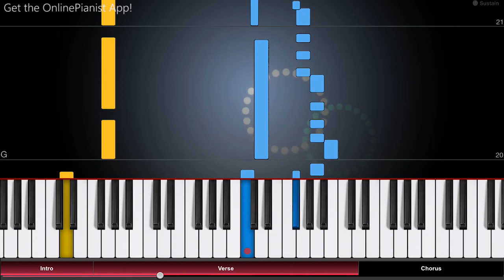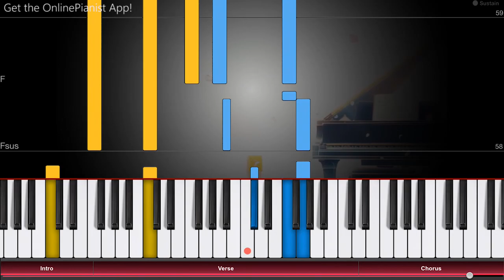Nanairo Symphony - Shigatsu wa Kimi no Uso Opening 2 - Piano Tutorial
Here’s how to play “Nanairo Symphony” on piano - the second opening theme song from the anime series "Shigatsu wa Kimi no Uso" (Your Lie in April)!
Check out the full piano tutorial for Nanairo Symphony” (七色シンフォニー)

"Nanairo Symphony" (七色シンフォニー) by Coalamode is the second opening theme from the anime series "Your Lie in April" (四月は君の嘘, "Shigatsu wa Kimi no Uso" or "Kimiuso"), which originally aired in Japan from 2014 to 2015. We also have a tutorial for the series' first opening theme "Hikaru Nara"!